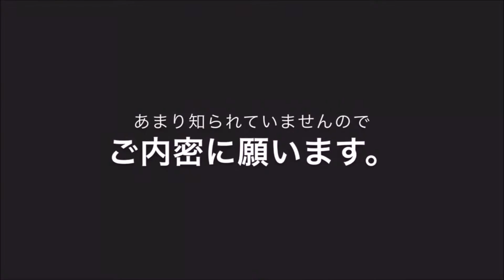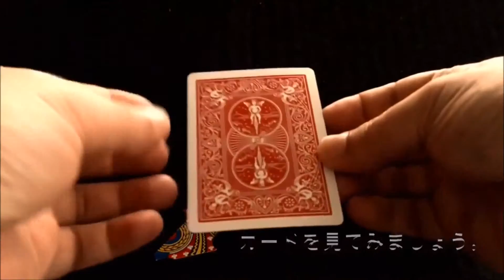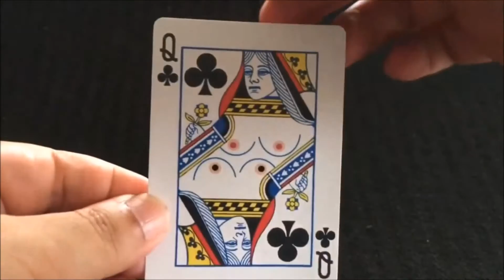絵札の秘密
トランプの絵札には隠された秘密がありました。
これを公にするかどうか迷ったのですが、思い切って公表することにしました。
もし、あなたがこの秘密を知ってしまったなら
 もう決して後戻りは出来ません。
そう、もう決して・・・。

■商品内容・・・専用ギャフカード(バイシクル赤裏)、解説書
※クラブキング１枚、クラブのクイーン2枚、クラブのジャック1枚は各自ご用意ください。